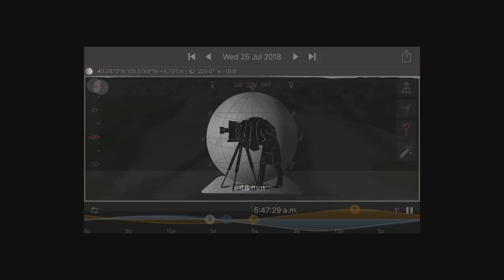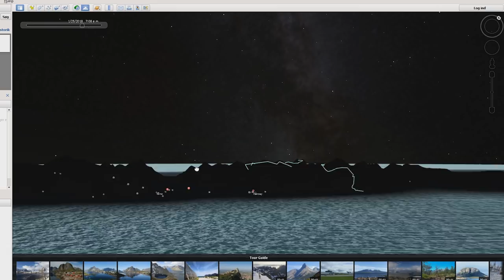REINE, LOFOTEN Landscape Photography in Norway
How does light influence your photography? And how does it influence your composition in Landscape Photography? In this video, I'll try to give you some examples on that, while I guide you around the small Lofoten island Sakrisøy. I'll also show you a couple of Locations in the town Reine. Everything is located in Norway.

My Landscape Photography Gear:

My B&H shop with my gear (and recommended):

My Vlogging gear:
Sony RX100 (latest model):